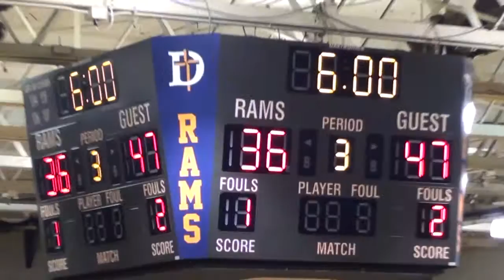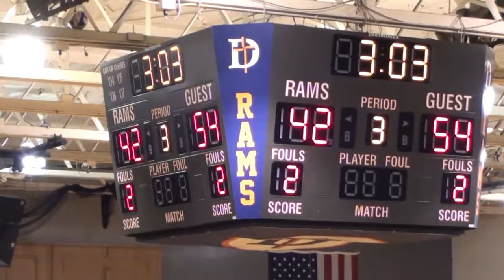* * [3] Orr Spartans@Uplift Titans Varsity Basketball3 Cameramanjon/